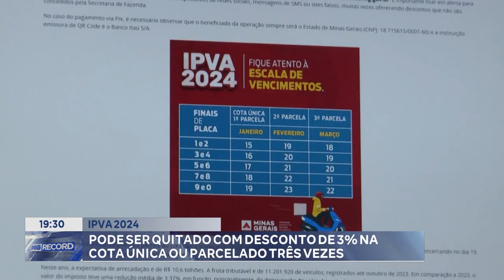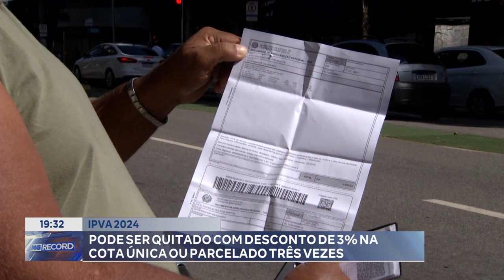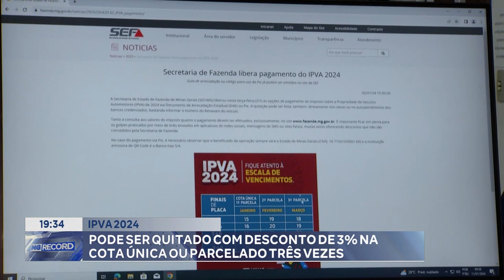IPVA 2024: Pode ser quitado com Desconto de 3% na Cota única ou Parcelado 3 Vezes.